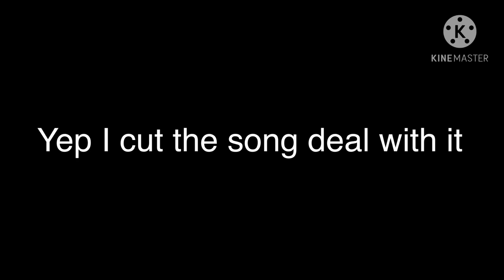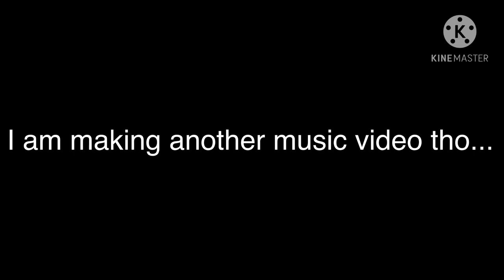Teeth|| au Slytherin Ginny|| ItzGigi|| Hinny